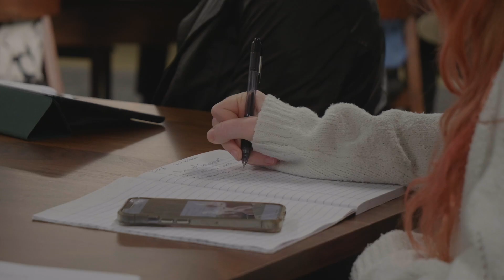Christians Engaged Campaign School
Is God calling you to be a leader for America?

Running a campaign can be a daunting task, but whether you’re running for school board, city council, county commissioner, state representative, governor, or the United States Congress, our Campaign School is designed to help launch you on your path toward victory!

Christians Engaged exists to awaken, educate, and empower believers in Jesus Christ to:
▪️ PRAY for our nation and elected officials regularly
▪️ VOTE in every local, state, and national election to impact our culture
▪️ ENGAGE our hearts in civic education or involvement for the well-being of our local communities and our nation